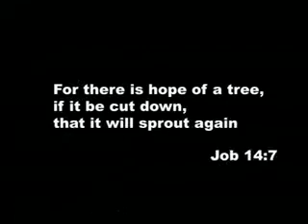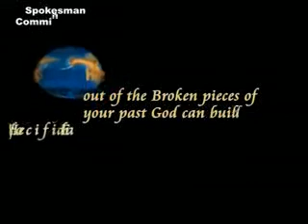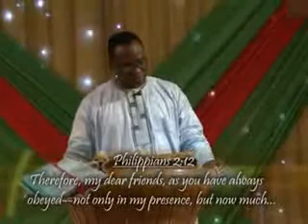Living a Fulfilling Life 1.flv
Living a Fulfilling Life 1- Revd Prof. G.E. Erhabor